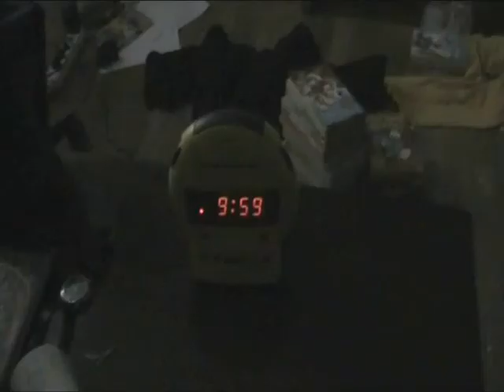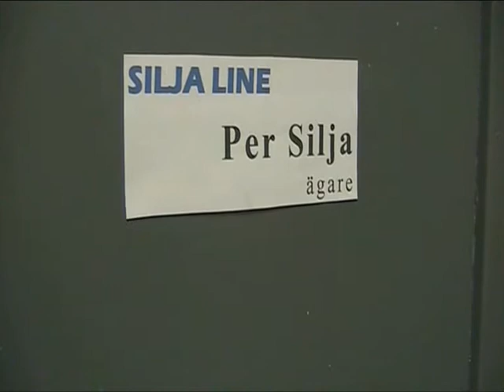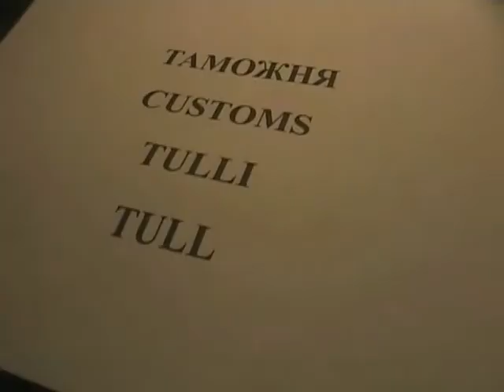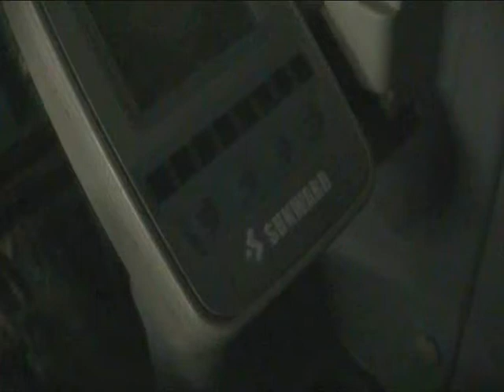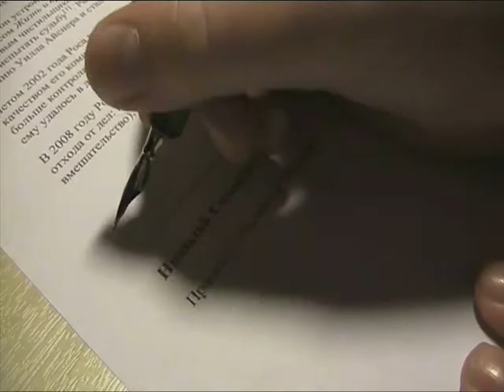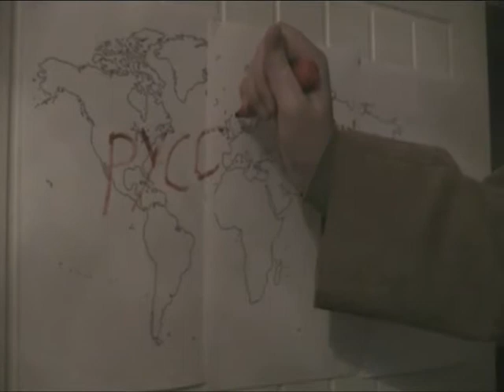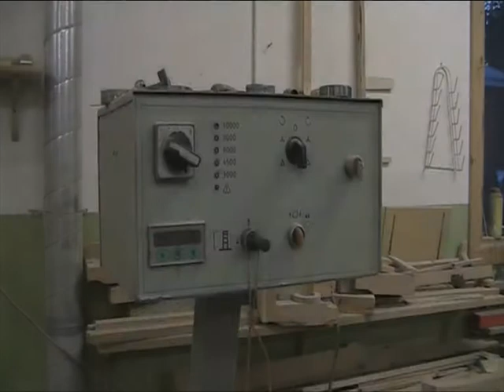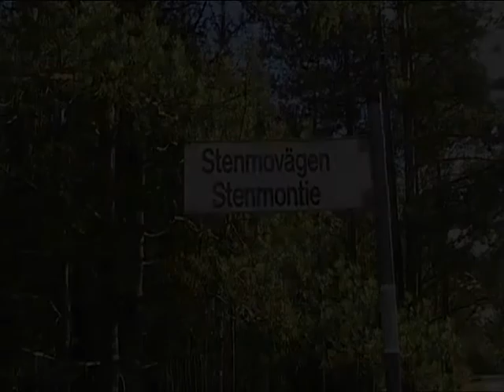Biafilmen III – Sibiriens premiärminister (2013)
Strax innan jag etablerade den här Youtubekanalen presenterade jag min första och enda långfilm, Biafilmen III. Nu kan man för första gången se den gratis på internet!

Biafilmen III hade premiär för exakt sex år sedan, fredagen den 15 februari 2013, och var resultatet av ett års intensivt arbete. Genom det här omfattande projektet lärde jag mig hantera filmskapande på ett nytt sätt, och det ledde snart till kortare Youtubevideor som exempelvis min första parodi, Jägarliv

Som titeln antyder är det här den tredje filmen i en serie. De två första är inte tillräckligt bra eller intressanta för att visa upp. Däremot har den fått en uppföljare i form av serietidningen Bia och hans suveräna servering, som kan köpas här